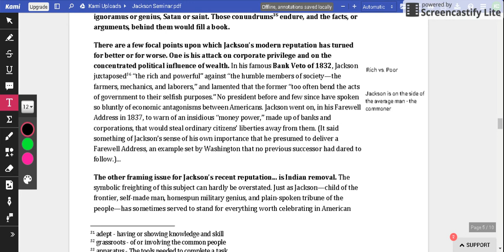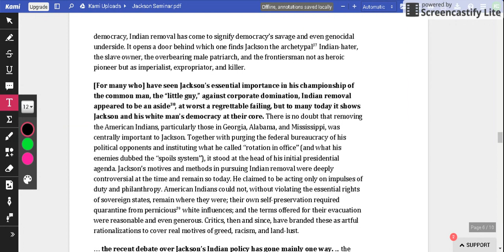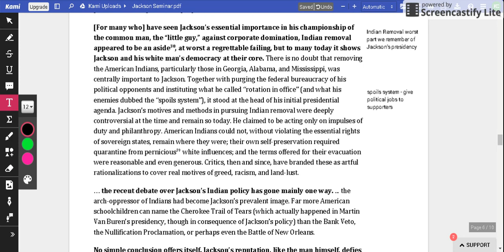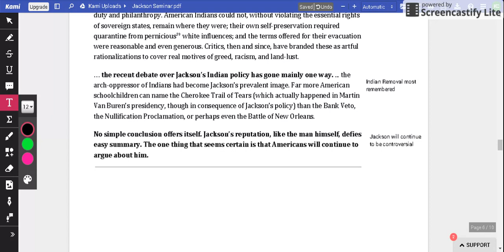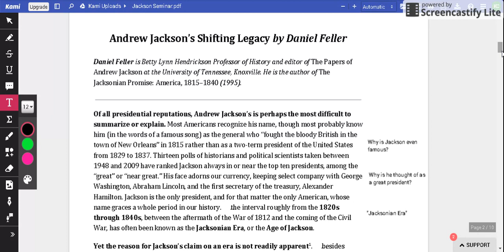Andrew Jackson Shifting Legacy Pt 3